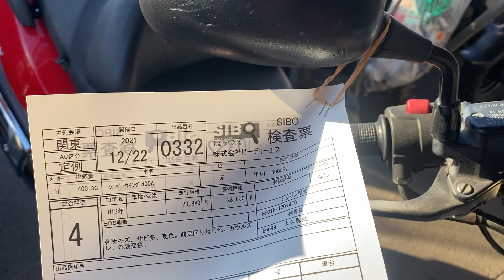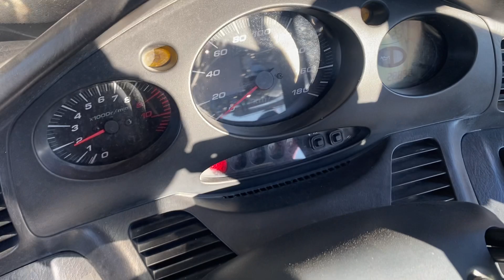Honda SILVERWING400A NF01-1400052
В ПУТИ Год выпуска: 2007 г.
Пробег: 28,9 тыс. км